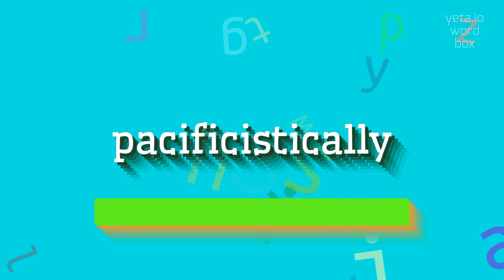How to say "pacificistically"! (High Quality Voices)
Watch in this video how to say and pronounce "pacificistically"!